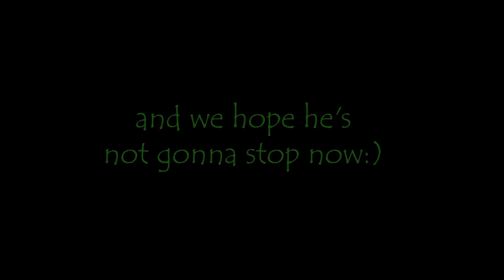Run Free. The Way of the Veggiemuri: Ballyhoura MTB Trail 50km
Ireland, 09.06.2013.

Running Ballyhoura MTB Trail with Siwy and Maciuś...with all respect for Maciuś - new born ultra child;)

Peace out.